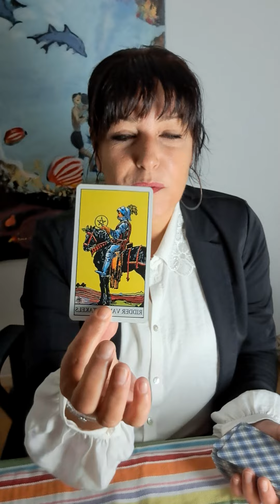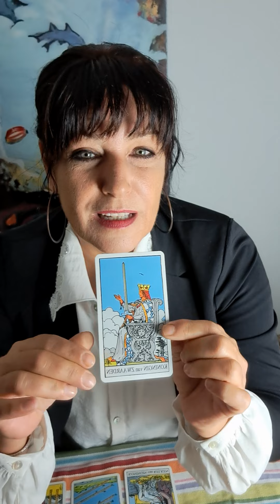Sterrenbeeld tweelingen november 2023 ♊️♊️♊️